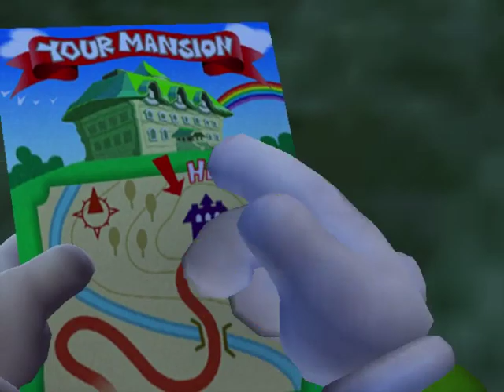ScrewLogicGaming - Luigi's Mansion w/ ragingfist71 - Part 1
Ragingfist71 and Luigi have decided to go to their new Mansion! Turns out there's ghosts there.